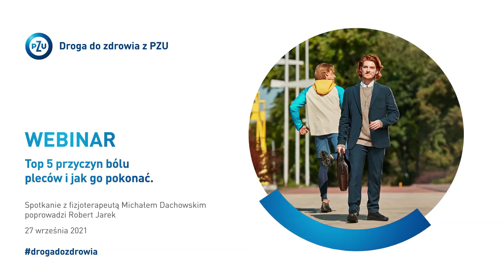Top 5 bólu pleców i jak go pokonać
Uprawiając sport często jesteśmy narażeni na różnego rodzaju bóle, kontuzje lub niefortunne wypadki. Na szczęście drogadozdrowiazPZU poza tym, że motywuje i inspiruje, to też uczy oraz edukuje.
W tym webinarze nasz ekspert powie o najczęstszych przyczynach związanych z bólem pleców i o tym, jak sobie z nim radzić. Dowiecie się również czy da się poprawnie usiąść, czy basen to najlepsza aktywność dla kręgosłupa, czy istnieje przewianie i wiele więcej!
Zapraszamy!